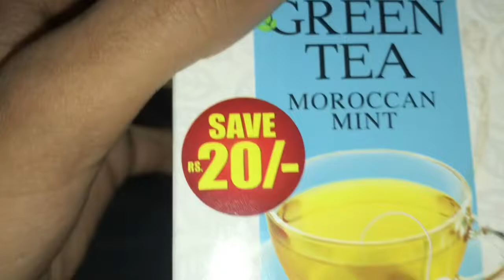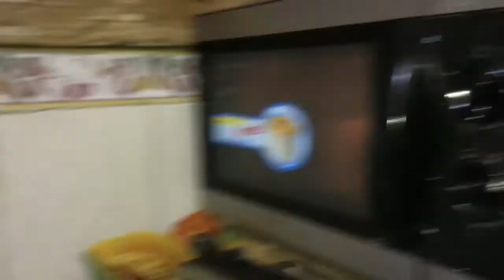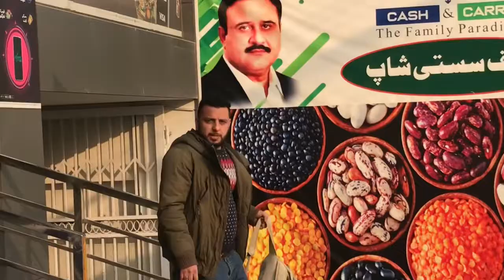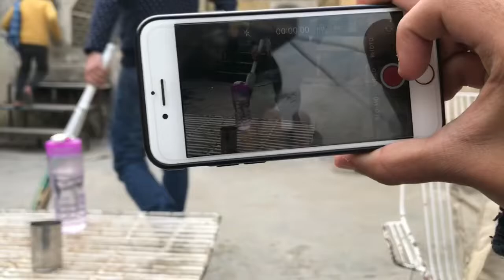Playing cricket 🏏 with cuzn | tio chapo🔥